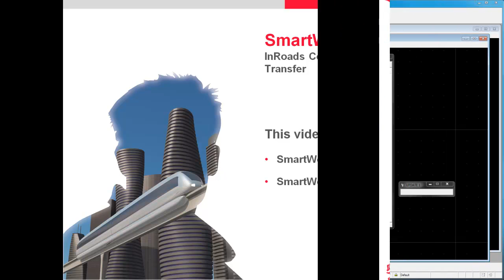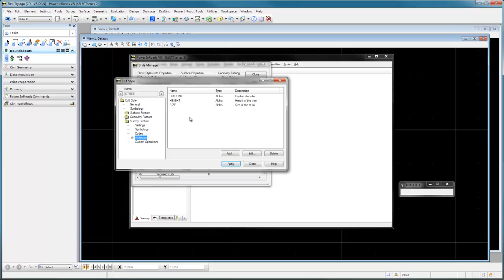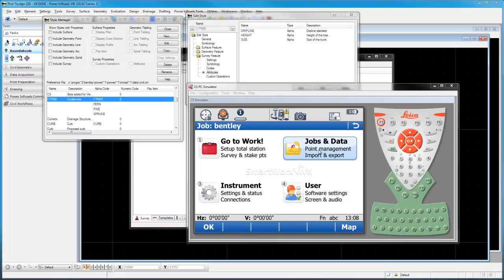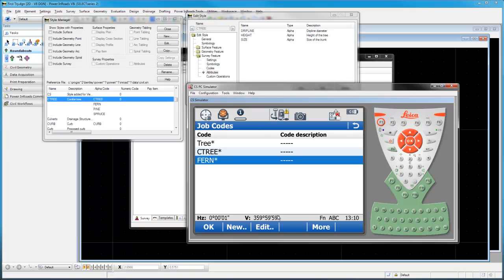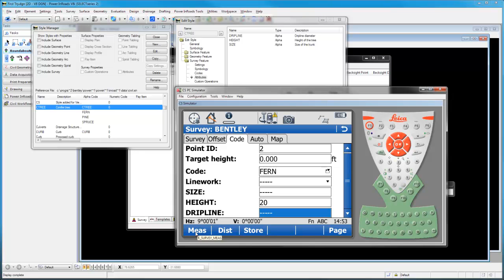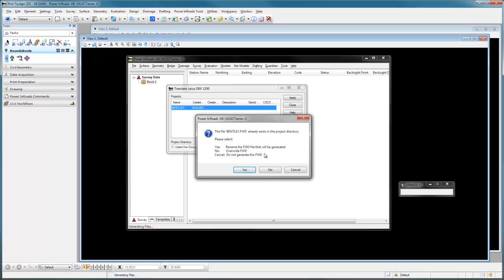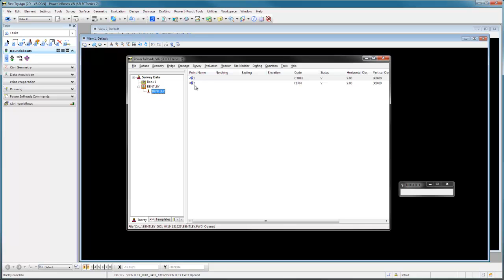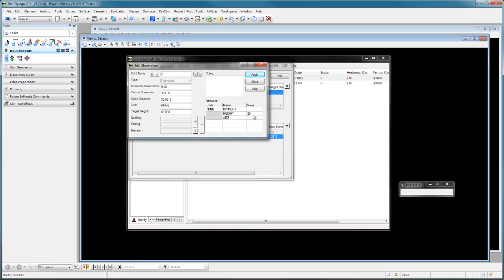Smartworx Viva Video Guide: Bentley Inroads Coding and Data Transfer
How to setup Inroads and Smartworx Viva and  for coding and data transfer back and forth between the two